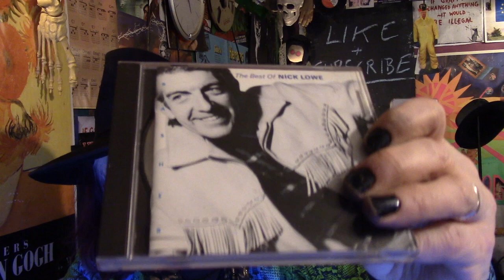Nick Lowe Album Recommendation